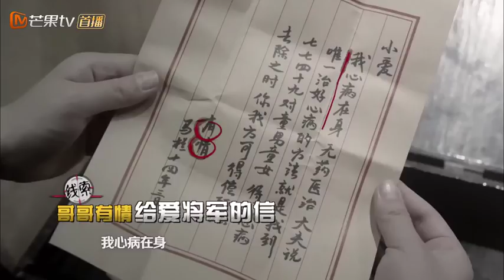《我是大侦探》：张天爱的表白技能！女孩们赶紧学起，一次就成功！ WHO'S THE KEYMAN【湖南卫视官方频道】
Youtube湖南卫视官方频道 北京时间 3月24日起 逢周六晚 请开始你的推理！